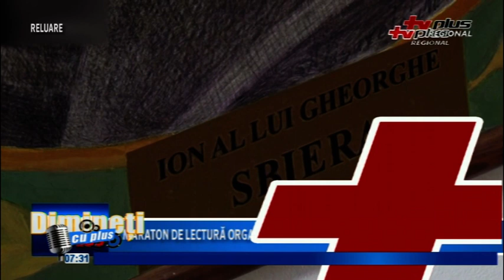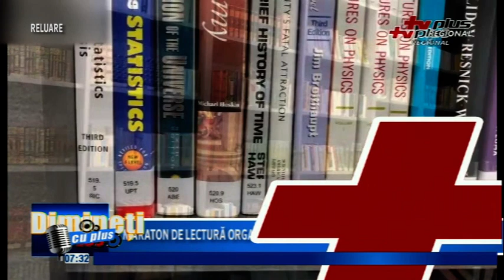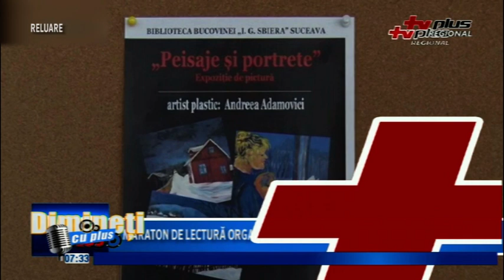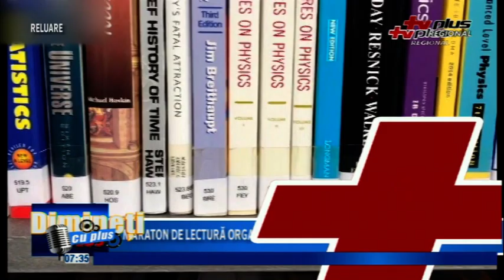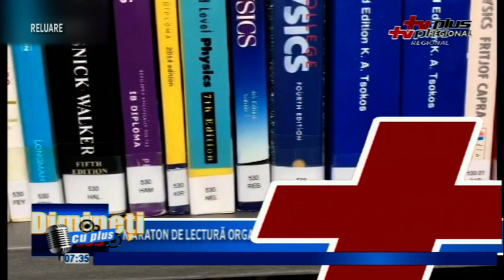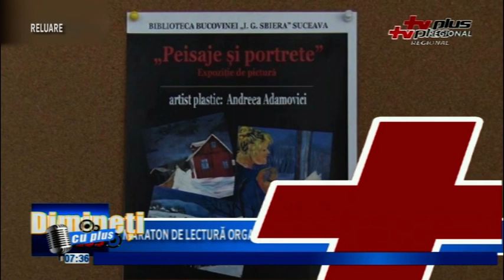DIMINETI CU PLUS 15 FEBRUARIE P2 RELUARE